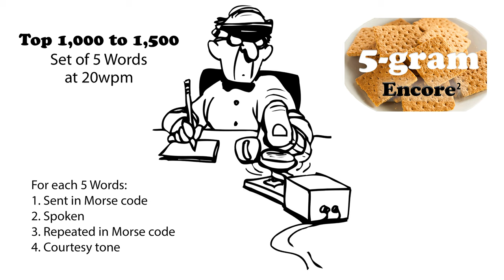Sets of 5 Words Encore2 at 20wpm